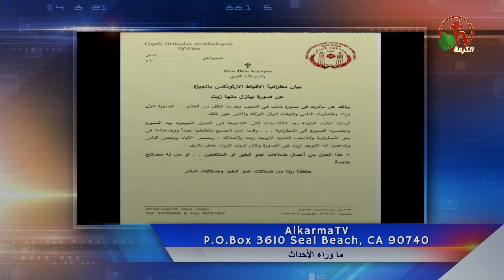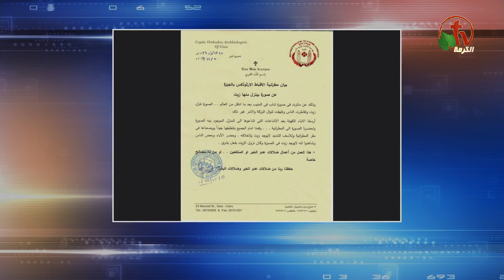بيان مطرانية الجيزة بخصوص الزيت|عيد أبوسيفين|أحتفالات الميلاد 7 يناير|الأنبا مرقس بالسعودية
جزء من حلقة ماوراء الأحداث 6 ديسمبر 2019 - Alkarma tv
مينا مسعود مع جيمي كيميل
Behind the scenes Dec. 6, 2019 - Alkarma tv